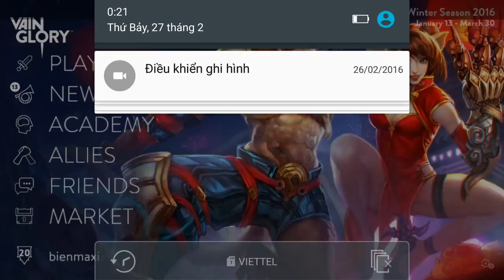Vainglory e809 Mr Bean